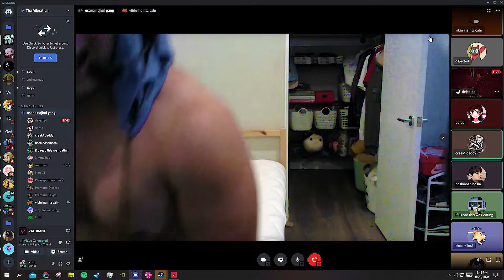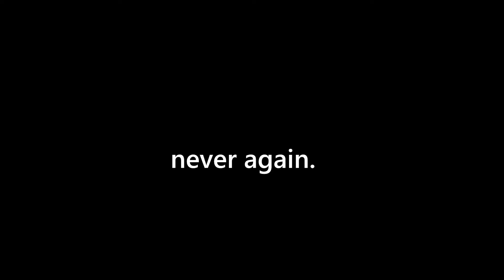I love curtis vs Abyss [Leaked Comms]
jajajajajaaj

it was over before it started...